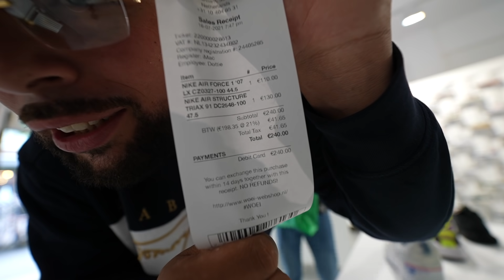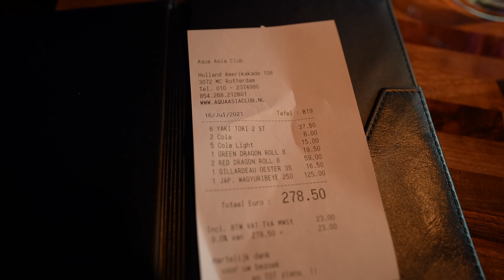WIJ SPEELDE PINPAS ROULETTE IN DE STAD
VOLG ME OP TWITCH

Check de gear van Trust Gaming!